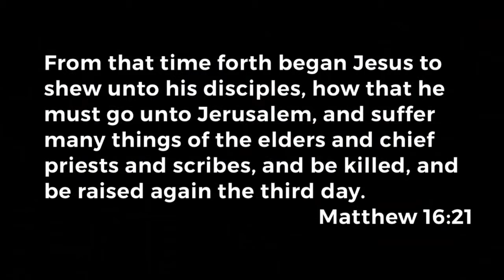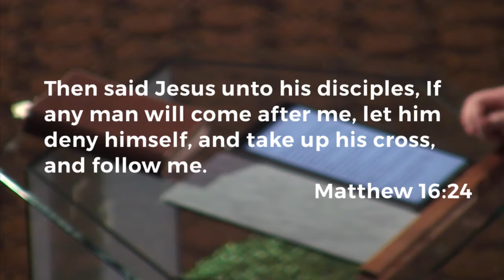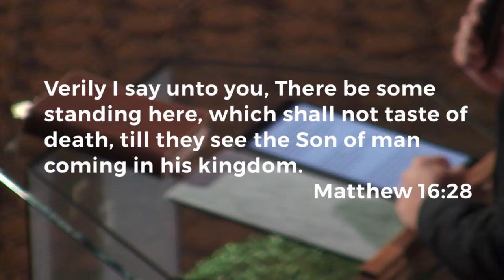When God Shows Up - Pastor VanLue